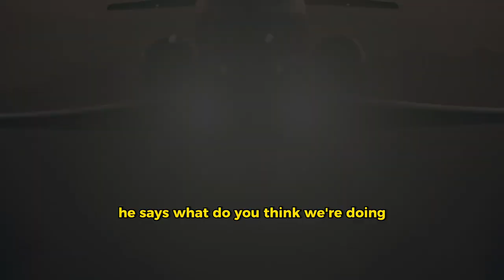"Mastering Money Management: MONOPOLY is the key 🔑"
Robert Kiyosaki's book "Rich Dad Poor Dad" has been a huge success since it was first published in 1997. The book has sold millions of copies worldwide and has been translated into dozens of languages. One of the core themes of the book is the importance of understanding money and how it works.

Kiyosaki believes that many people have a flawed understanding of money and finances, which holds them back from achieving financial success. He argues that traditional education does not adequately teach people about money and financial literacy and that this lack of knowledge can have serious consequences in the long run.

One of the key concepts that Kiyosaki emphasizes is the difference between assets and liabilities. He defines an asset as anything that puts money in your pocket, and liability as anything that takes money out of your pocket. He stresses the importance of acquiring assets and minimizing liabilities in order to build wealth and financial freedom.

Kiyosaki also advocates for the importance of passive income. He defines passive income as money that comes in without you having to actively work for it. Examples of passive income include rental income, dividends from stocks, and royalties from intellectual property. Kiyosaki argues that building multiple streams of passive income is essential for achieving financial independence.

Another important concept that Kiyosaki emphasizes is the difference between working for money and having money work for you. He encourages readers to think about ways to generate income that does not require them to trade their time for money. This might involve starting a business, investing in real estate, or creating a product or service that can generate passive income.

Overall, Kiyosaki's message is that financial education is essential for achieving success in life. By understanding how money works and taking steps to build assets and generate passive income, individuals can achieve financial freedom and enjoy the benefits that come with it.